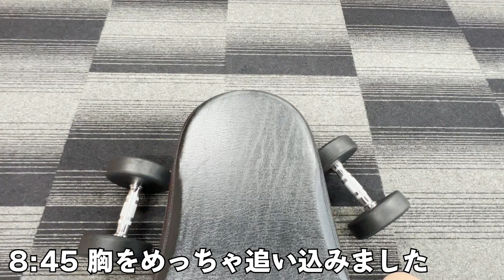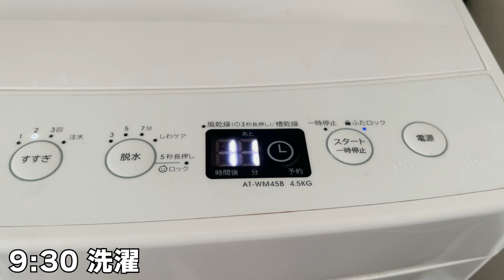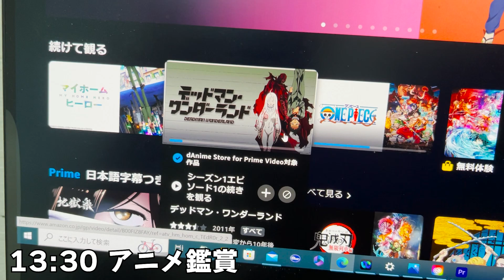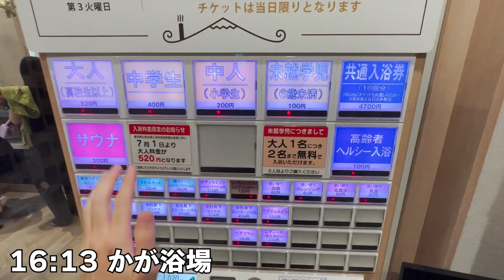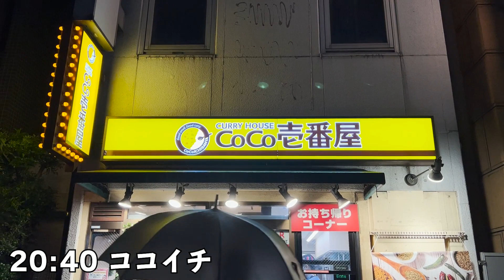【休日ルーティン】サウナを愛する29歳独身男の休日の過ごし方【かが浴場】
【COCOFURO かが浴場】

名前：キイロマッキー（本名ではない）
出身：秋田県
年齢：29歳
仕事：元SE、その前は介護施設管理者
趣味：サウナ、筋トレ、読書、サッカー観戦、モンスト